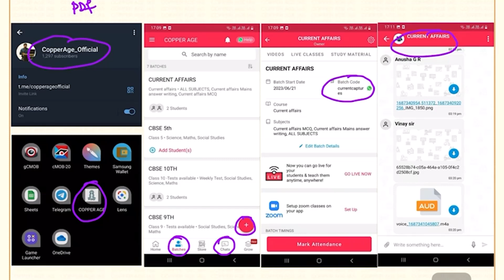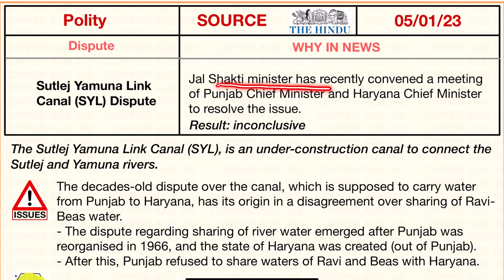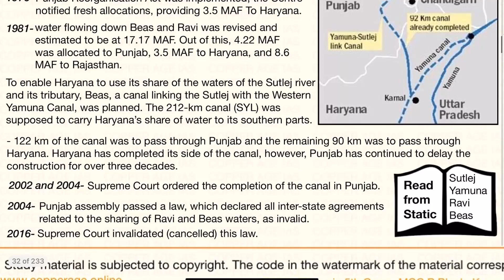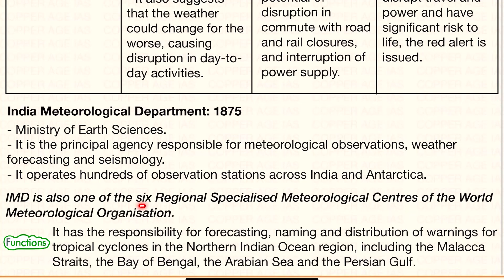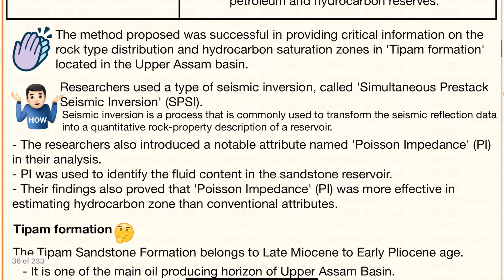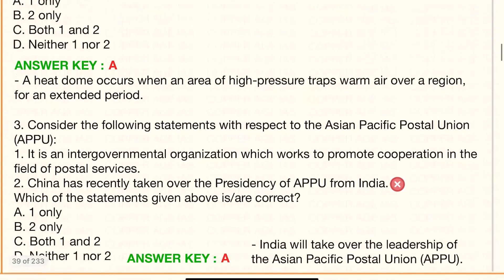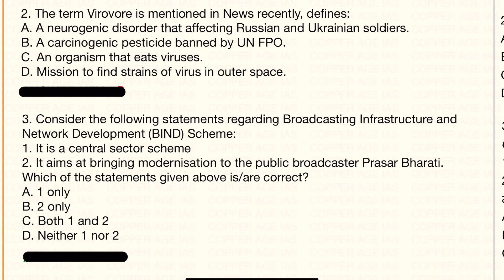DAILY NEWS ANALYSIS : 5/1/23